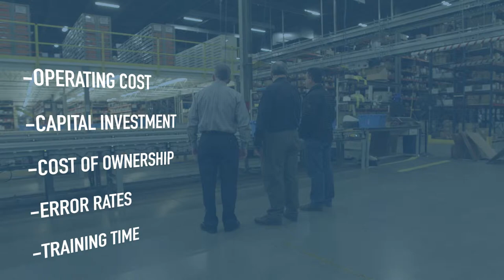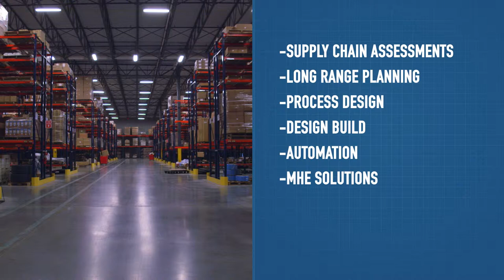Kuecker Logistics Group - Company Video